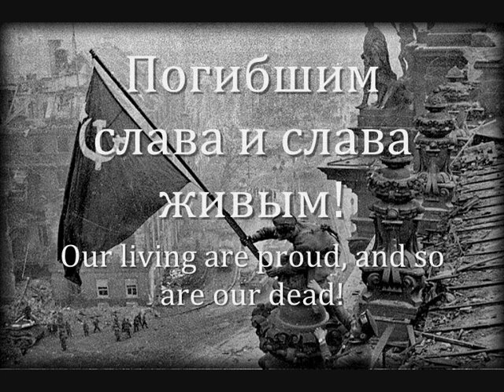"Победа" - Soviet Victory Song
The no-no Germans were defeated this day in 1945